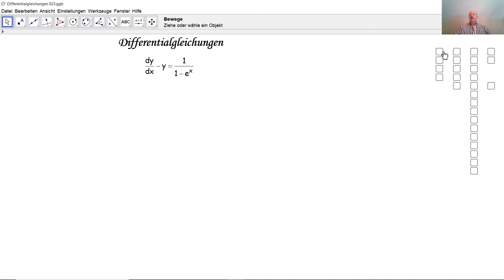Differentialgleichungen 023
Wir lösen hier eine lineare nicht homogene Differentialgleichung mit konstanten Koeffizienten durch das Verfahren der "Variation der Konstanten".